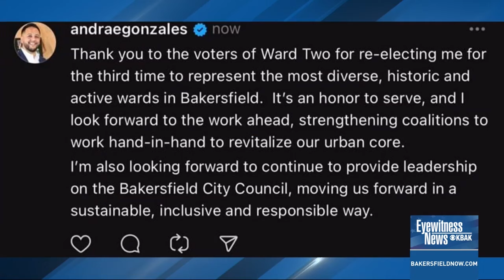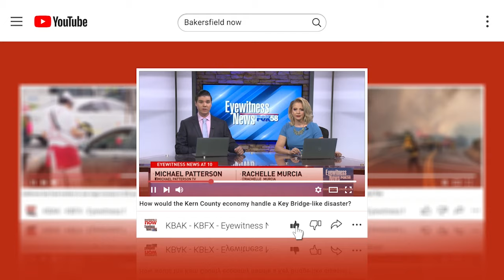Latest election results for local races in Kern County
The ballots are still being counted for the Bakersfield City Council race, and although there isn't a full list of winners yet, Ward 5 might know their new representative soon.